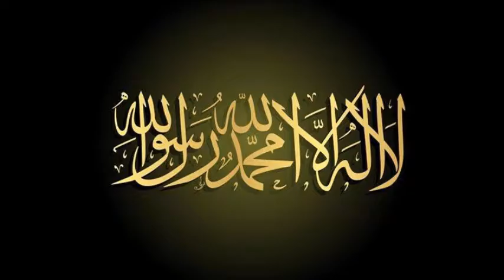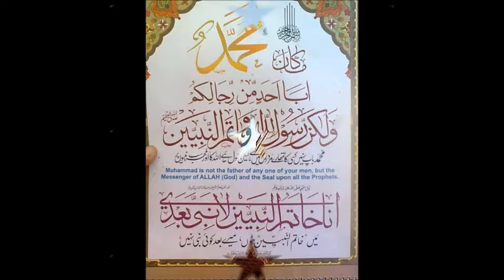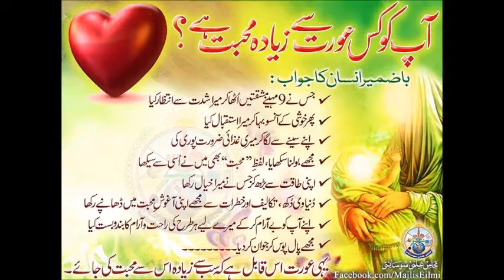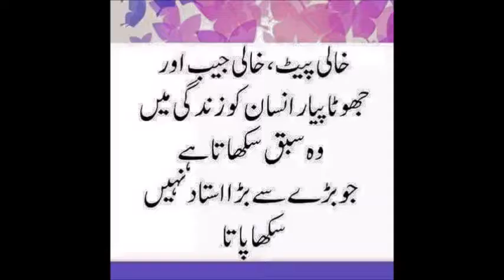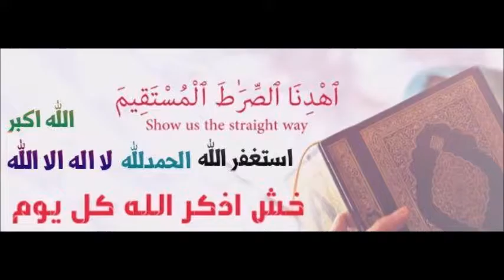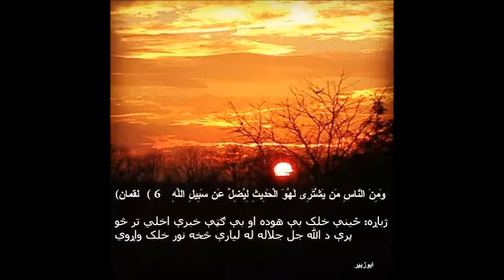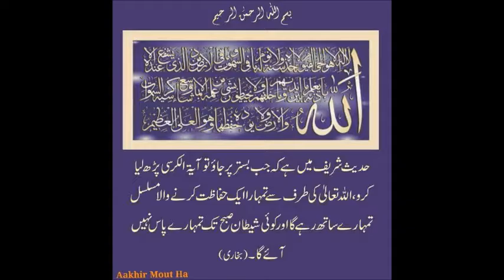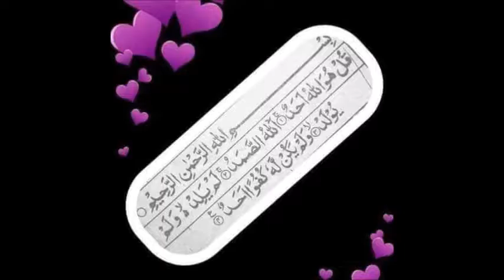MOULANA MOHAMMAD MUSA SHAKIR SB FRIDAY LECTURE 127 @ MAKKI JAMIA MASJID SHEFFIELD UK